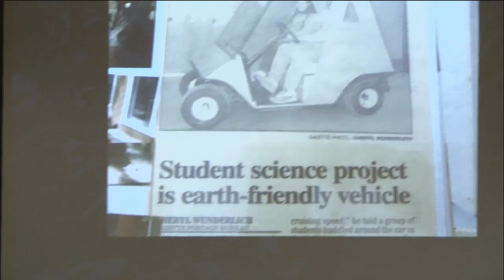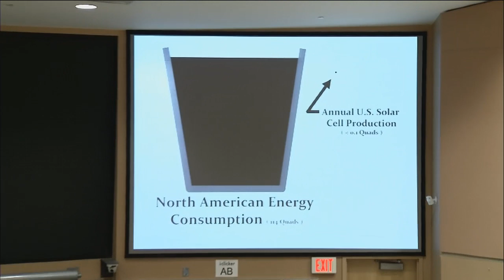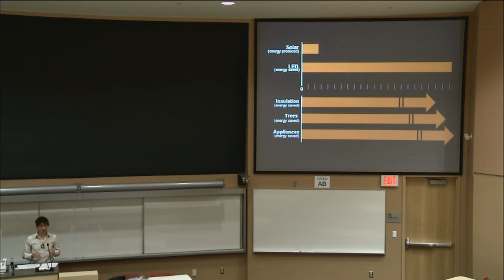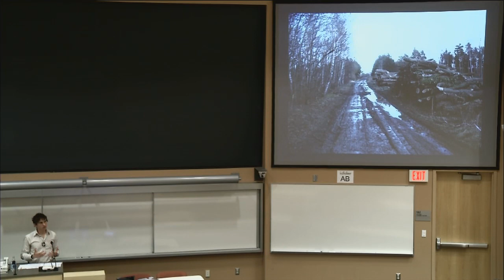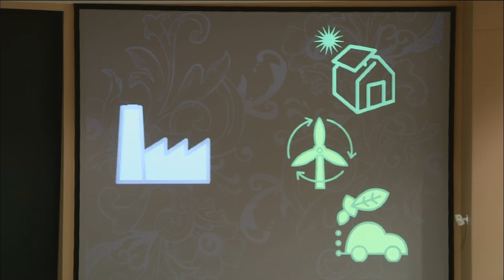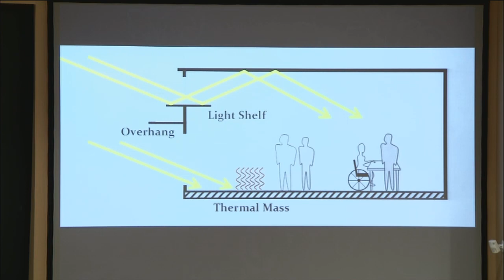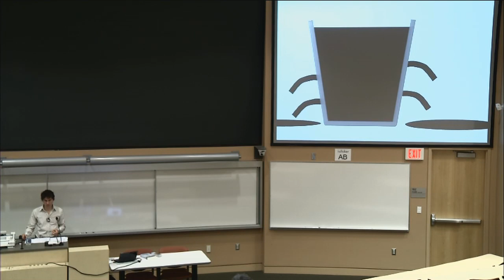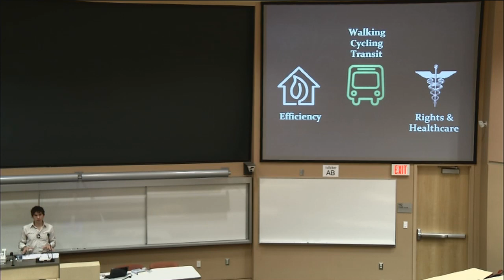Ozzie Zehner - Green Illusions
Ozzie Zehner is the author of Green Illusions and a visiting scholar at the University of California, Berkeley. His recent publications include public science pieces in Christian Science Monitor, The American Scholar, The Humanist, The Futurist, Women's Studies Quarterly  and The Economist as well as educational resources in Green Technology (Sage, 2011) and Green Culture (Sage, 2011). Zehner's research and projects over the previous two decades have been covered by CNN, MSNBC, USA Today, Science News Radio, The Washington Post, Business Week and numerous other media outlets. He also serves on the editorial board of Critical Environmentalism.  Zehner primarily researches the social, political and economic conditions influencing energy policy priorities and project outcomes. His work also incorporates symbolic roles that energy technologies play within political and environmental movements. His other research interests include consumerism, urban policy, environmental governance, international human rights, and forgeries.